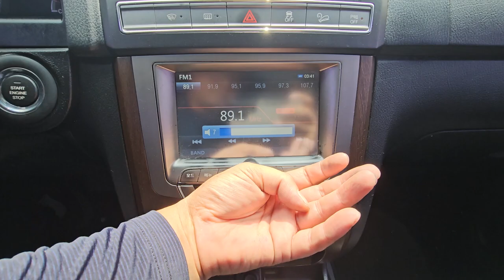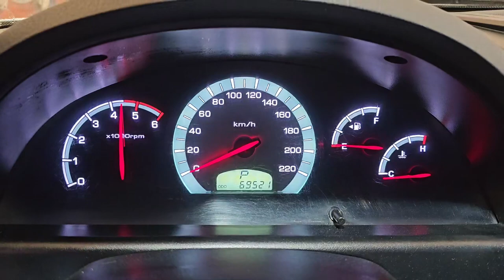2013 Ssangyong Rexton used car export ( DP320205 )carwara, 카와라 렉스턴 수출